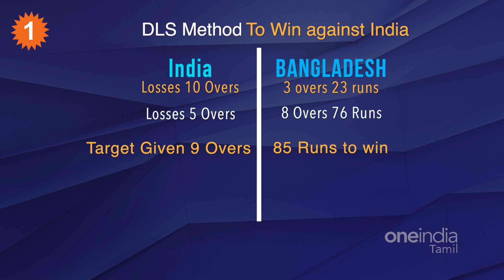T20 WC 2022: IND vs BAN Match-ல் நடந்த முக்கிய Highlights | Aanee's Appeal | *Cricket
T20 World Cup 2022 India vs Bangladesh Talking Points
𝗔𝗯𝗼𝘂𝘁: